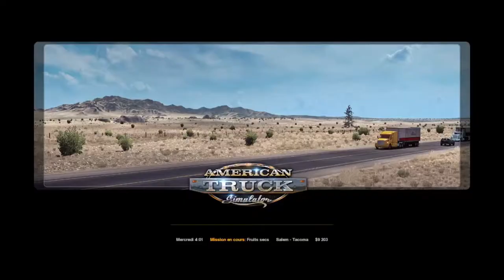[FR/Live] ATS épisode 12 : les folles aventure de jacky et michel .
Voici le douzième épisode du live sur le jeu ATS.